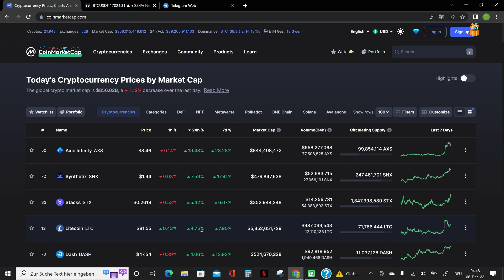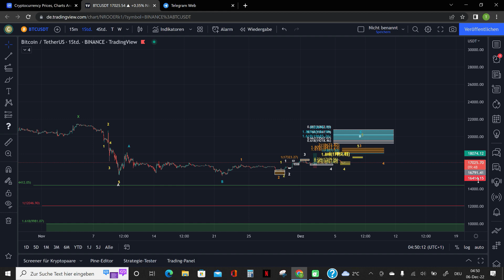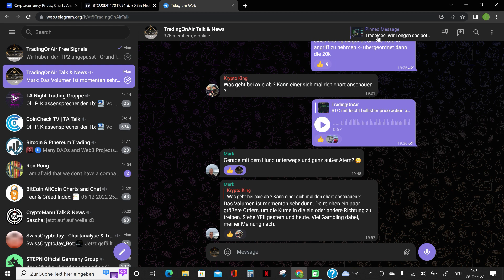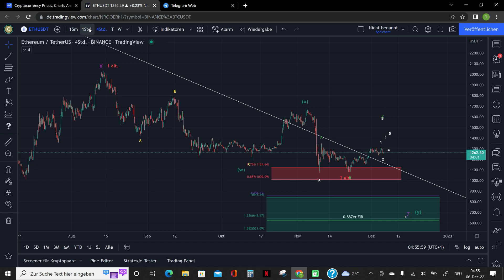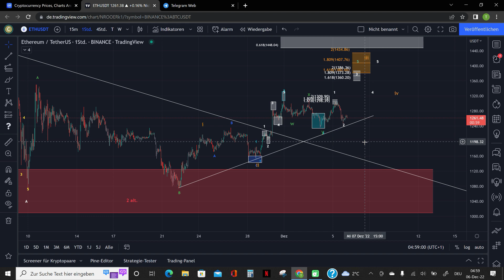🚨BITCOIN🚨Der KAMPF der BULLEN & BÄREN geht weiter❗ WICHTIGE LEVEL⚠️Elliott-Wellen | Marktupdate & TA